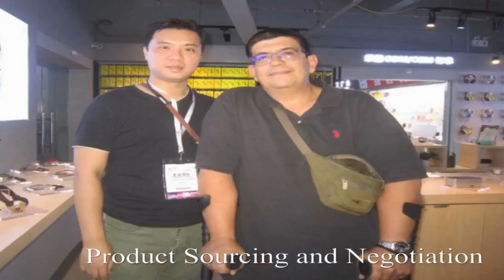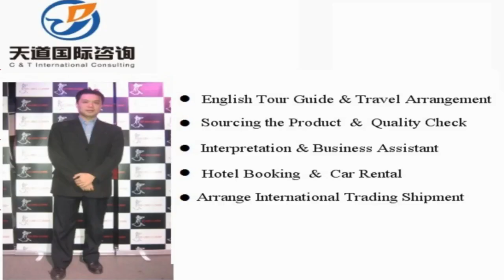Translator and interpreter in Ulanhot, China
Vchat: huangyiyun328
Skype: michael_328_2

Hi, This is Michael,  a professional interpreter/translator, sourcing agent, business assistant, personal travel tour guide in Ulanhot City, Inner Mongolia Province, China.

Our Detailed Services:

1. Sourcing--could guide you to the wholesale markets and factories for sourcing products with your price and high quality easily !

2. Quality control -- to stay in factory during manufacture to make sure the factories are according to the request production from your side.

3.Shipping -(Express/Air/CONTAINER) -- arrange shipment and work out customs documents and certificates such as packing list,commercial invoice,Certificate of Origin

4. Translation & Interpretation -- follow customer to any city in China ,be your own translator or interpreter. Conference Interpretation(simultaneous/consecutive interpretation),etc.

5. Business Assistant – manage day-to-day operations of business and help keep everything running smoothly.

6. Market research Service: gather information about target markets for our client for helping their business strategy.

7. Travel Arrangement and Plan:  Provide the best itinerary for our client’s trip.

8. Personal tour Guide Service: Provides assistance, information on cultural, historical and contemporary heritage to people on organized tours

9. Car rental—driver service and car pick up anywhere in every city of China.

10. Flight & Train Booking

11. Hotel Booking

12. Business Consultant:  provides professional or expert advice in the fields like Marketing, Export and Import, Human Resource, Public Relationship, Government Policy, Marketing Research, Company Set Up.

Wechat: huangyiyun328
Skype: michael_328_2